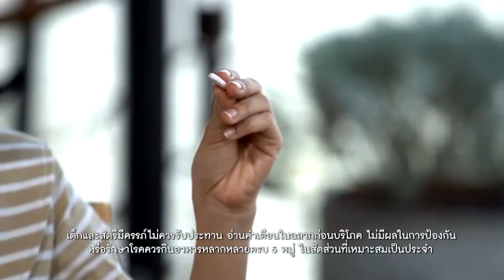เคล็ดลับสุขภาพดี จากเจ้าแห่งวงการบันเทิง